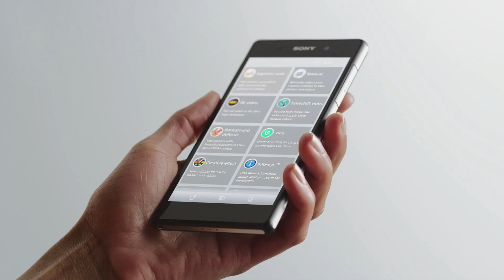Sony XPERIA Z2 Details The world's best camera and camcorder in a waterproof smartphone HD/1080p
TechnoBuffalo, Techno, Buffalo, Galaxy S5 Camera App Hands-On, Samsung, Galaxy S5, Samsung Galaxy S5, Galaxy S5 Camera App, Samsung Galaxy S5 Camera App
Intellect Digest, Samsung Galaxy S5, Samsung Galaxy S5 Camera Demo, Samsung Galaxy S5 Antutu Score, Samsung Galaxy S5 Benchmarks, Samsung Galaxy S5 VS S4

Sony Xperia Z2 hands-on review . The Sony Xperia Z2 really exemplifies how far the Japanese company can go when it comes to their smartphones. Sony has concentrated a lot of focus on their already brilliant 20.7 megapixel camera, but this time more towards the video side of things. Shoot in 4K and enjoy special features like Timeshift video that allow you to record in 1080p, at 60 frames p/second.

The new flagship comes as standard with Android KitKat, a 5.2-inch TRILUMIOS display, 20.7 megapixel camera, 2.3GHz quad-core processor and huge 3200mAh battery. And, much like its predecessor, it's both dustproof and water resistant.

As ever, Google Play is bursting with beloved apps from Instagram to Twitter, so sharing your favourite moments is quick and easy with 4G capability.